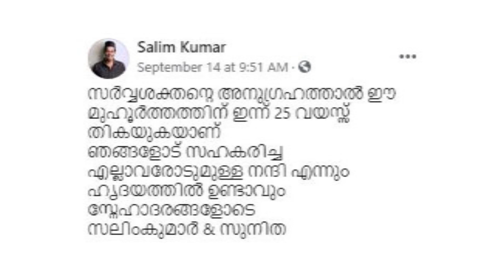നടൻ സലിം കുമാറിന് ഇരുപത്തിയഞ്ചാം വിവാഹവാർഷികം ആശംസകളുടെ പൊടിപൂരം | Salim Kumar Wedding Anniversary